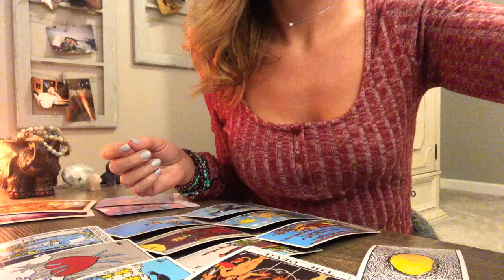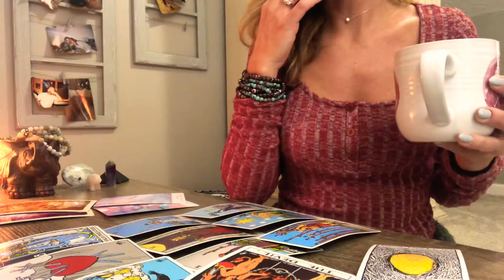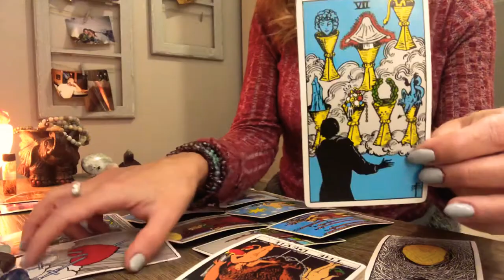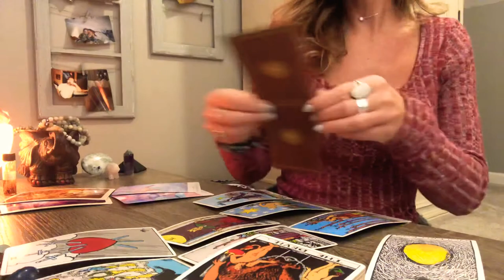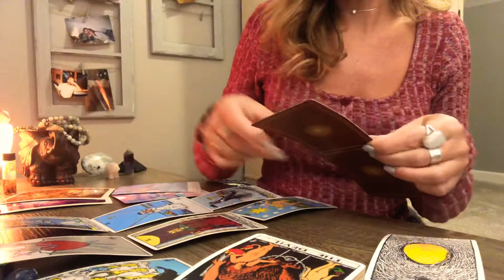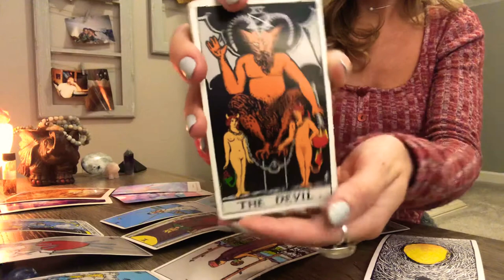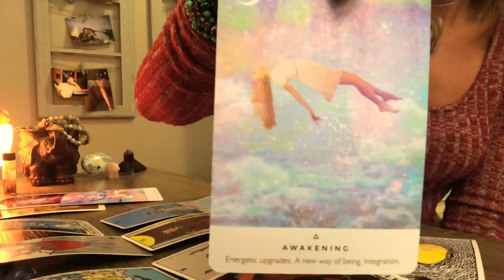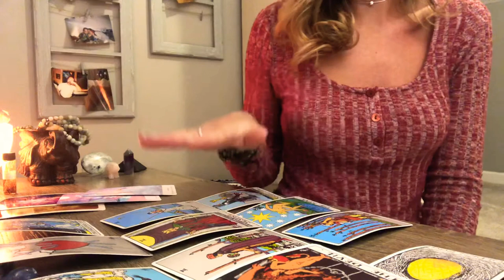Aries - February Tarot - Knowing what you deserve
Cards used in this reading:
Rider Waite by Pamela Coleman Smith
Black Moon Astrology Cards - Susan Sheppard